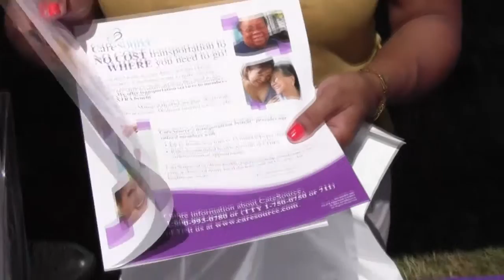Alturnative Health Care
This is Danielle from Care Source